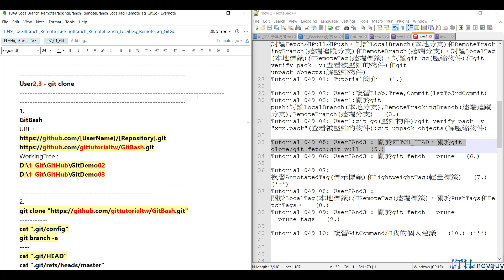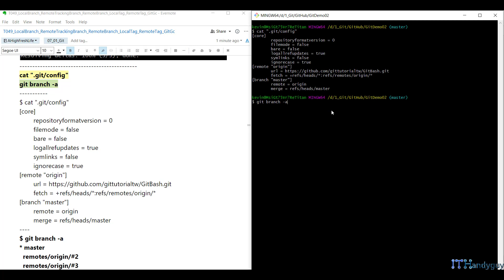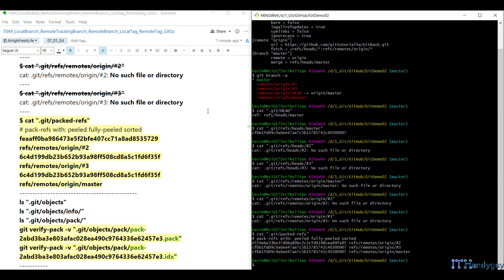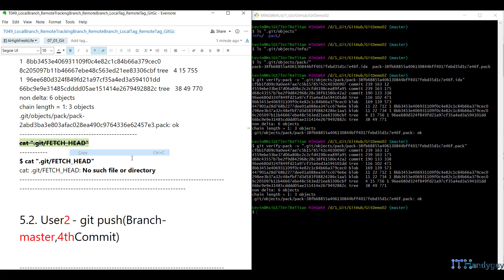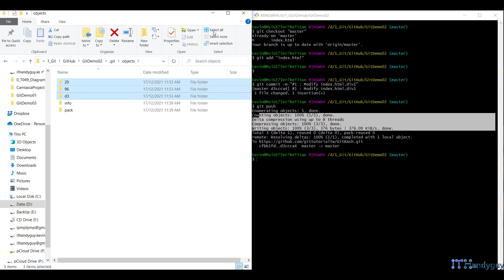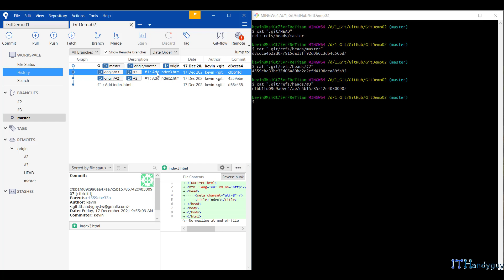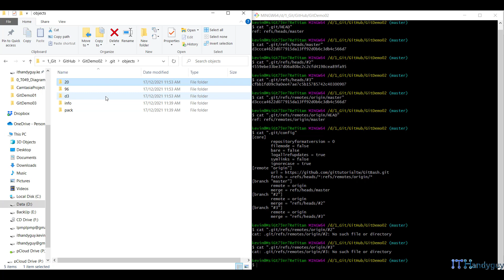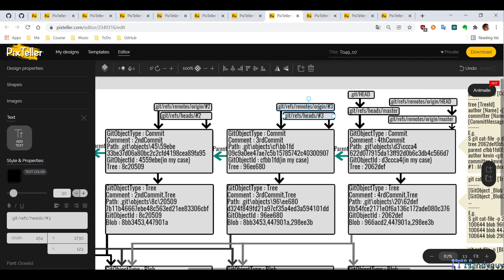(T49-5)User2And3，關於GitClone、GitReferencePack、GitObjectPack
【GitEpisode7(第7篇)-GitObject、Blob、Tree、Commit、Tag、Compress、ShrinkRepository】
T48ToT53
CourseGUID-中文  1e040529-d033-4c57-a048-4f4df731b627